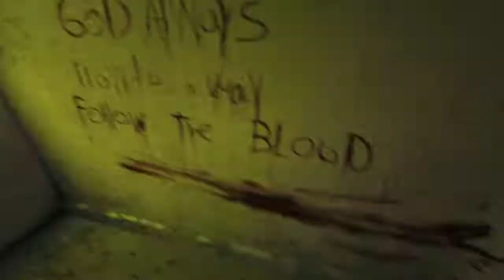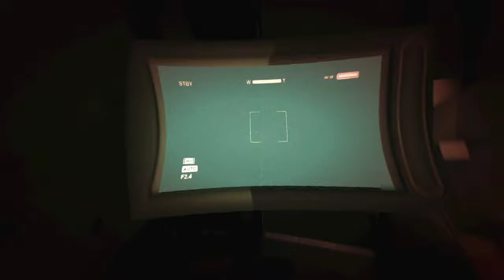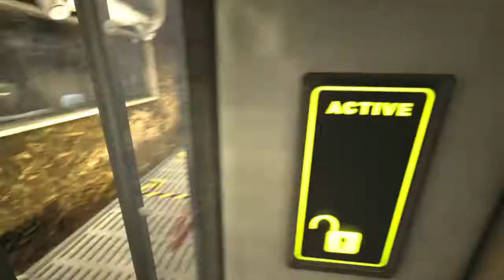Outlast (horror game) Middle chunk of the game - Outlast Playthrough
The videos in this channel fall into the following categories: A) ASMR B) Storytelling, especially short improvised fairy tales and original short horror stories C) Comedic commentary & general vlogging--being cringey and making fun of cringe stuff. D) Board game rules, commentary, and discussion or playthroughs. E) Charisma/social skills/confidence/self-development/communications/NLP esque material from the perspective of someone who is bad at all that stuff but trying to get better and teaching what he's learning. F) Live video game playthroughs usually saved from Twitch, Facebook live, etc. As of writing this, my videos are pretty amateur and poorly edited and made. I get how cringe they are despite the irony of making fun of cringey stuff. I hope you still get something enjoyable out of some of them even if it's just to make fun of how awkward/weird I am. I think it lets you subscribe to certain playlists or rather only add those to your watch list, just in case you only like one or several but not all of these categories. Thank you so much for checking out my videos. Sorry, I'm pretty lazy so this paragraph is an upload default description, which means a lot of it won't apply to a given video. ~Michael Eldritch